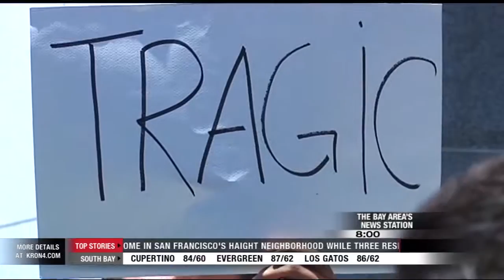JewelryMart Shooting Victims Families Express Anguish at Killings